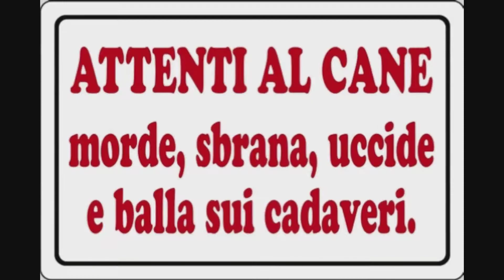LA RILEGATURA CANINA DI "CUJO" E NON SOLO! 📚